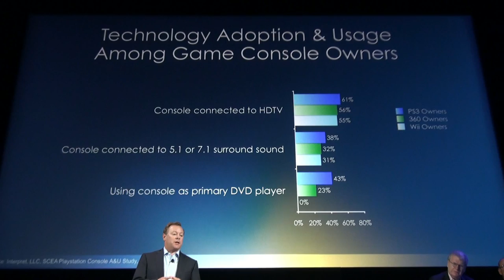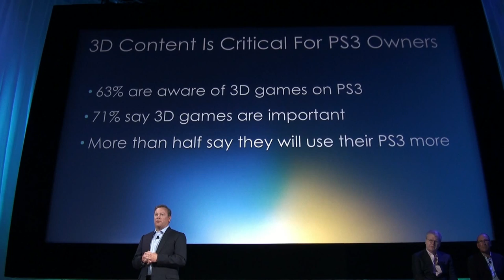Playstation CEO/President Jack Tretton Talks Playstation 3D